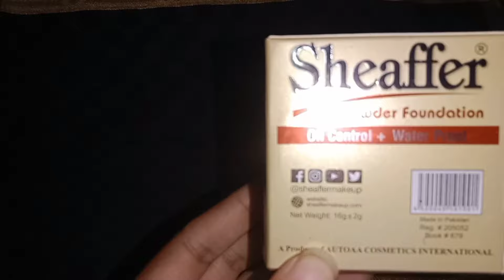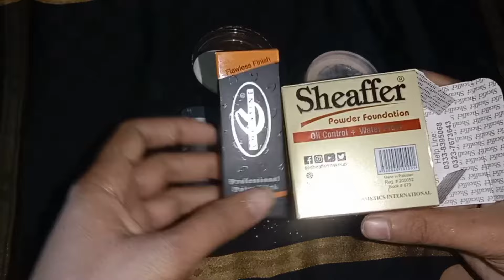2 Parlour secret method to Apply Mineral base ||How to use powder base for party and Bridal makeup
2 Parlour secret method to Apply Mineral base ||How to use powder base for party and Bridal makeup
2 Parlour secret method to apply Mineral base | How to use powder base for party and Bridal makeup |

how to apply flawless base in urdu hindi
base mixing at home
how to make foundation waterproof
perfect makeup base
parlour base mixing
how to do makeup at home
how to do parlour like base at home
how to apply foundation for beginners
long lasting and water proof foundation urdu / hindi
salon scret for base
full coverage foundation
bridal makeup
party makeup
bridal makeup krne ka tarika
karylon tv paint stick
customised bridal base
bridal base
YOUR QUERIES...

how to make bridal base at home

easy bridal base mixing at home.
 is for general purpose only & this is my own creative work